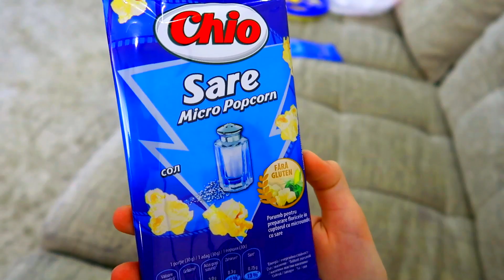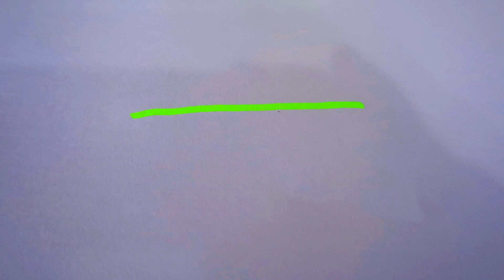Cele mai TARI LIFE HACK - URI care iti vor usura viata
Irochka va arata câteva life hack-uri foarte super si interesante care întradevar va va ajuta în viata. Puteti si voi sa încercati acasa si cu siguranta se va primi. Vizionare placuta!